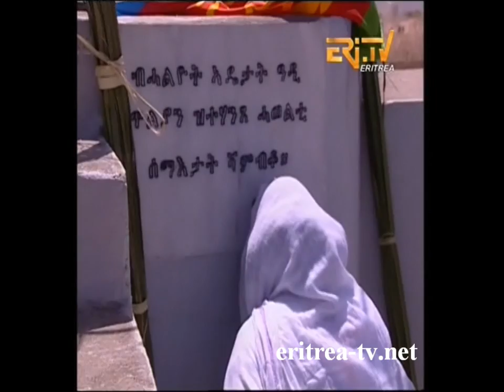Asmara Full of Candle light for the Eritrean Martyrs - 20 Sene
Eritrean Martyrs Day Candle light Ceremony in Asmara the Capitol City - 20 Sene by Eri-TV.